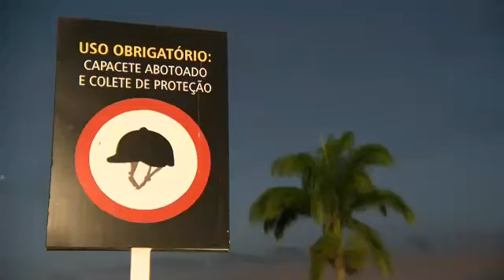Dubai 2017 Conference of Health, Safety & wealfare of Jockeys - Escola de Profissionais do Turfe JCB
Dubai 2017 Conference of Health, Safety & wealfare of Jockeys (Dubai)  - Escola de Profissionais do Turfe do Jockey Club Brasileiro - EPT - (Imagens Canal Equidia da França)